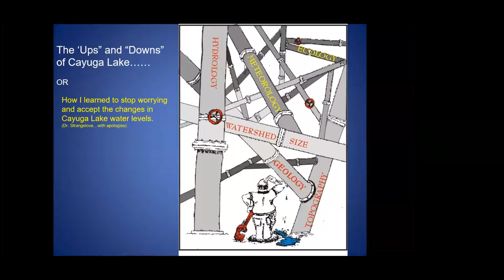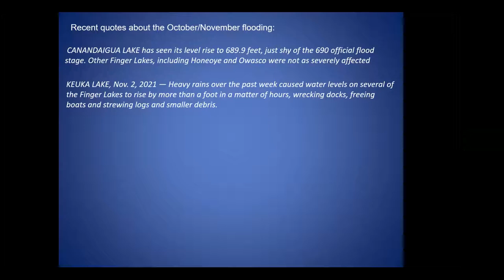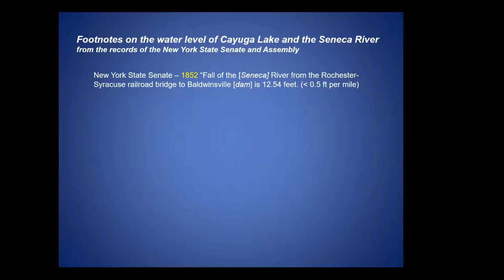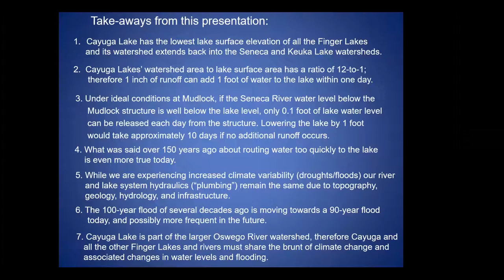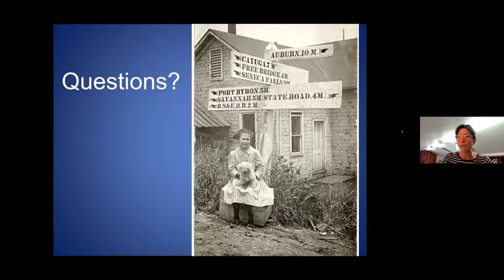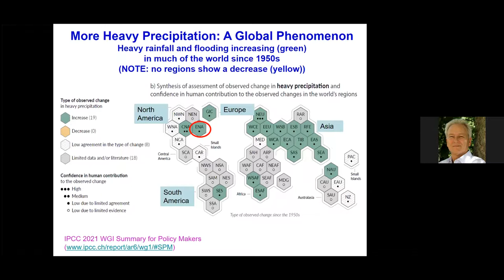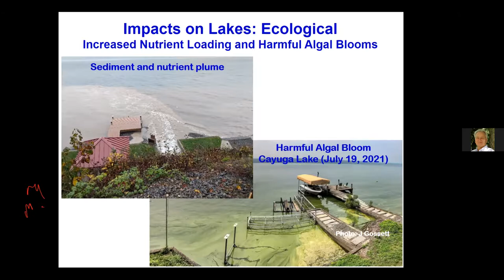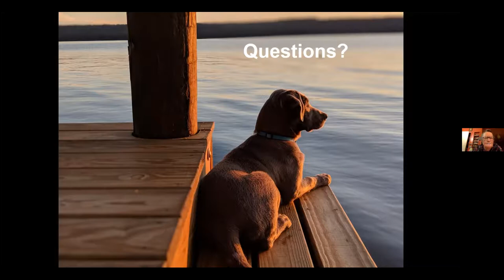Lake Levels Situation on Cayuga Lake; Dec. 16, 2021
Presentations
Bill Kappel: “The Ups and Downs of Cayuga Lake.”
Bill Kappel is Emeritus Hydrogeologist, US Geological Survey.

David Wolfe: “Climate Change Trends: Heavy Rain Events, Flooding, and Cayuga Lake.”
David Wolfe recently retired from Cornell University, and is a well-known climate change expert. He is Chair of CLWN’s Board of Directors.